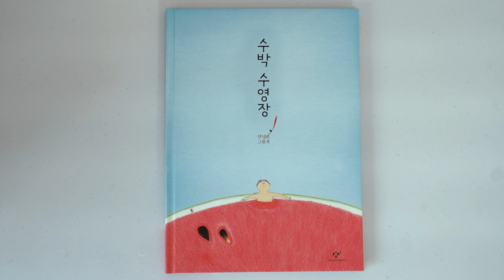수박 수영장 개장!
캐리*안베이보다 수박 수영장!
올여름 가장 시원한 상상, 수박 수영장에 놀러오세요 :)